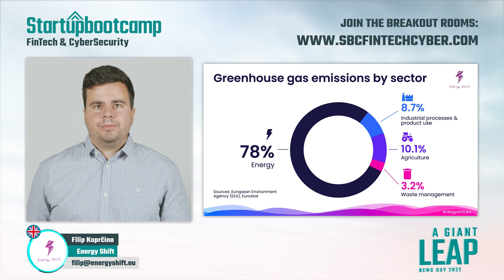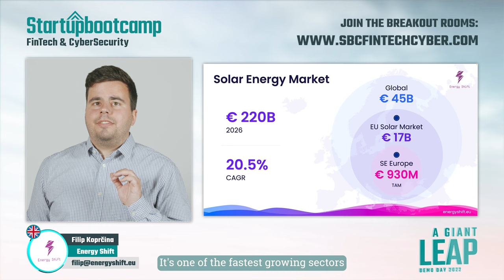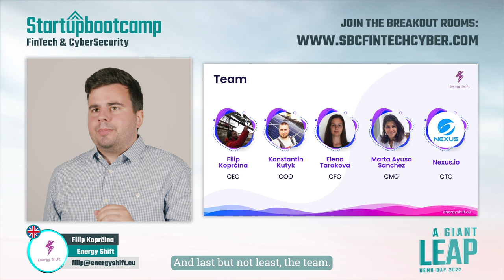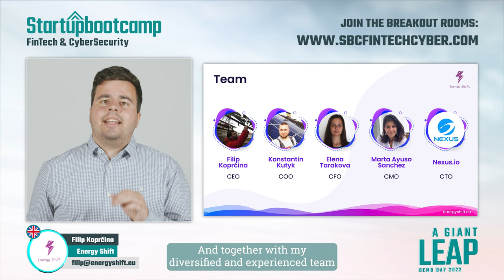Demo Day Pitch: Energy Shift (Startupbootcamp Fintech & Cybersecurity 2022: A Giant Leap)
Energy Shift is a startup allowing smart crowd-funded investments in Solar farms, empowering the shift towards renewable energy.

Energy Shift is a web based, blockchain powered platform that enables citizens to jointly invest and co-own solar farms, thus democratising the energy sector and enabling citizens to actively participate in the energy transition to Renewable Energy. This EIT Digital venture program supported startup has gathered more than 1000 EU Citizens who made a soft commitment of investing upwards of 3 million EUR in solar energy projects, sparking an interest for investing in this fast-growing industry (20.5% CAGR).